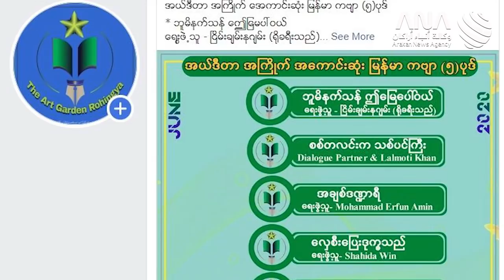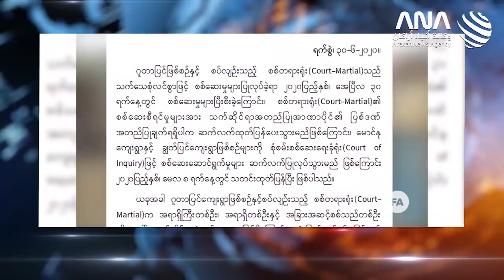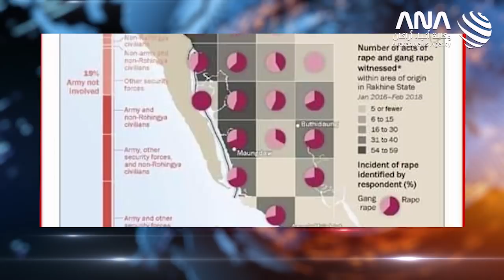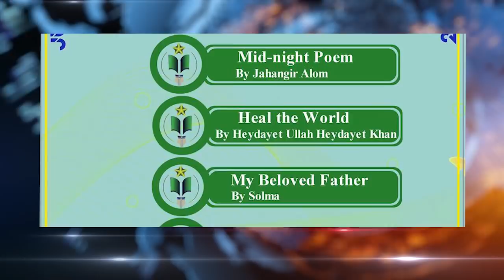ANA Arakan Today - 02/07/2020 - Thursday